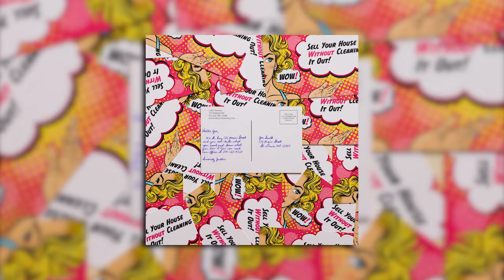10) My #1 source of deals: Direct Mail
Finding Sellers!

I own Ballpoint Marketing and have bought tens of millions of dollars worth of real estate directly from their products.

I HIGHLY recommend that you use BPM to do your mail. A lot of folks make the mistake of trying to "do it themselves" to save a few $$$ and it's just not the best usage of your time.

If you're interested in working directly with me and 300+ other investors check out CCF